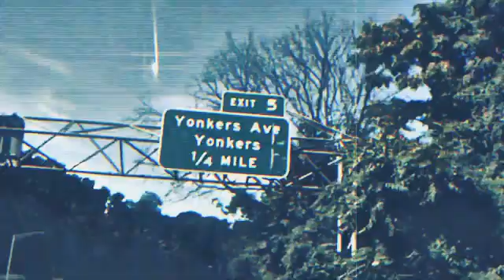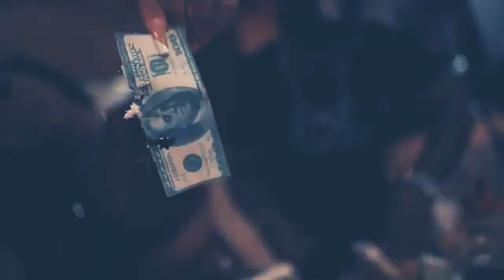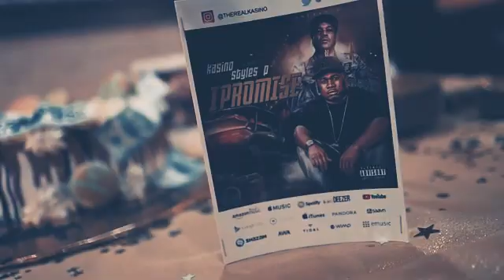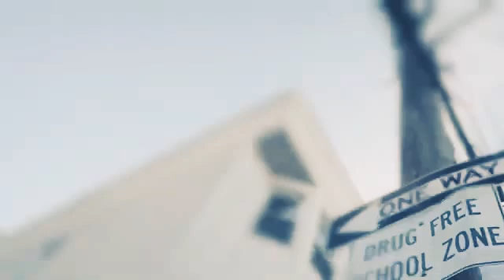jordan 1 dark mocha October 31